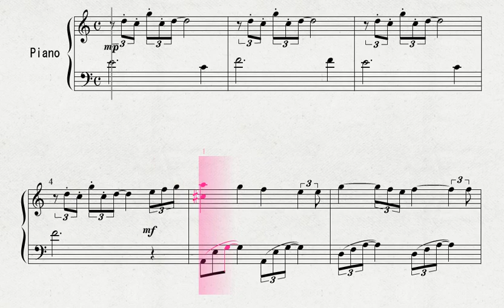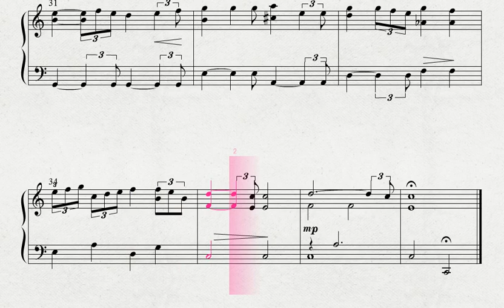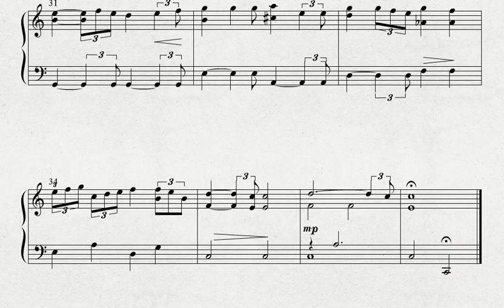ピアノによる 中島みゆき作曲 「時代」